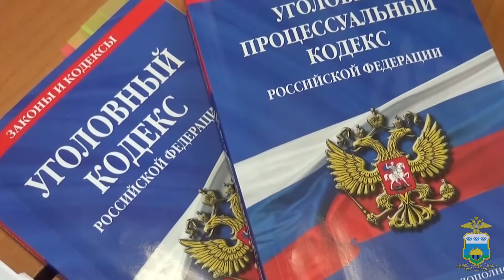Тоболяку пришлось спасаться бегством от ограбленной им горожанки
Видео предоставила пресс-служба УМВД России по Тюменской области